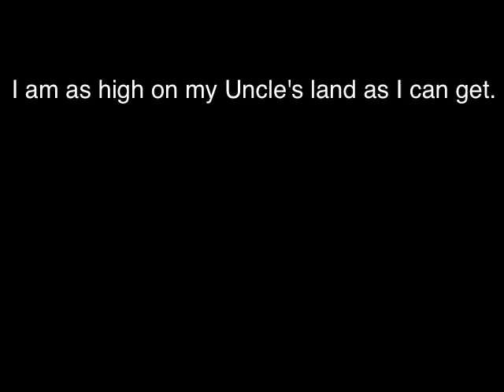View From Highpoint & Nearby Nest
In honor of John, a Lucy fan and man of spirit.

Eagle On!